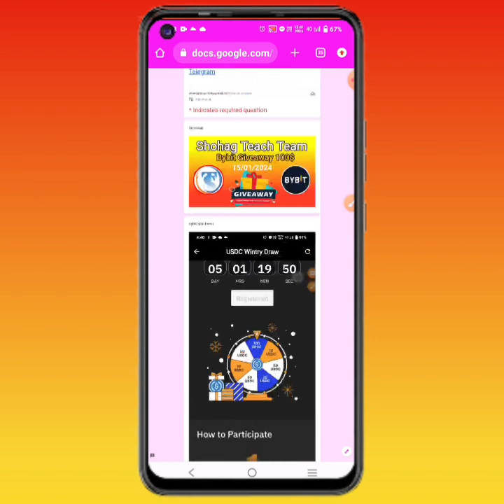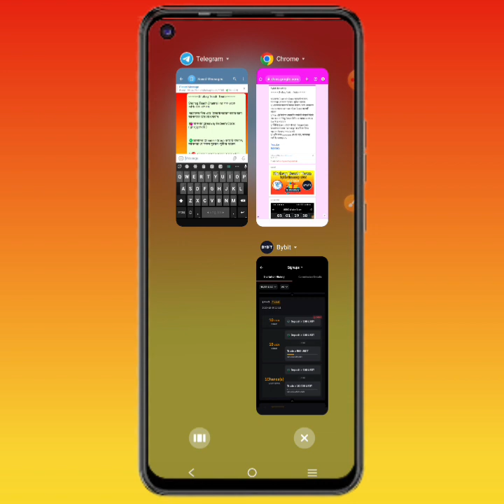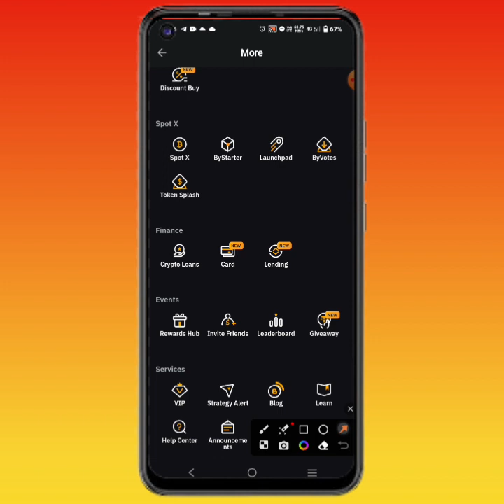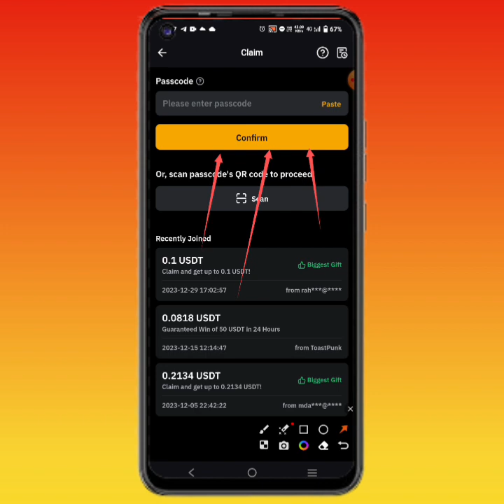How to claim Bybit giveaway 100$ usdt Shohag Teach giveaway Program winner list (Shohag Teach)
ZERO investment Payment 100%

✅Offer  Link